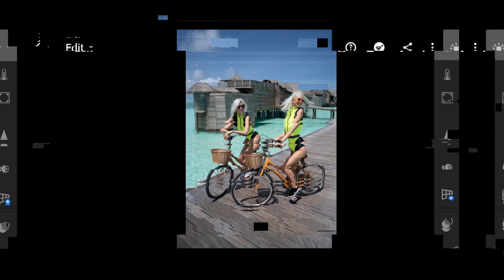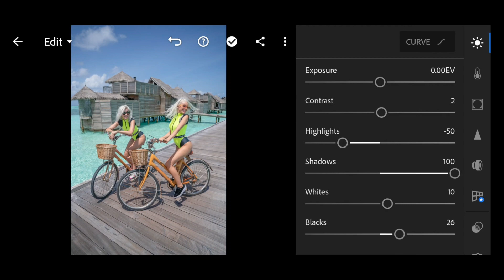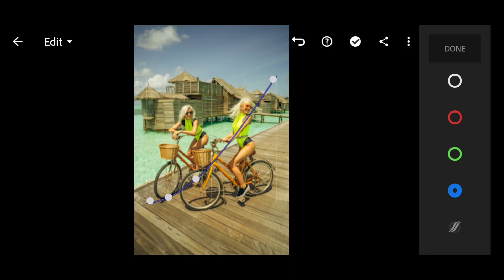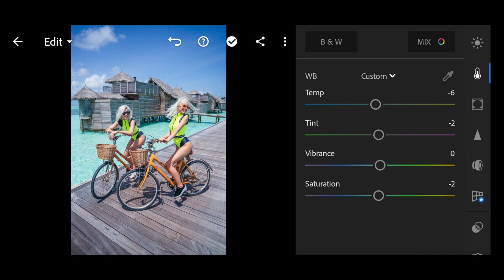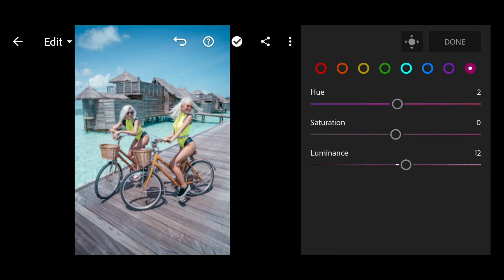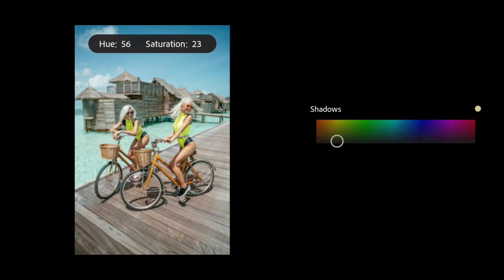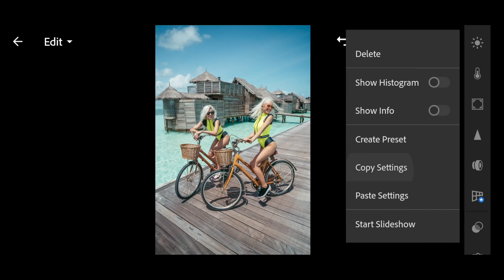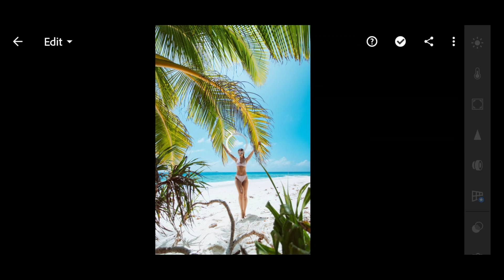Sunny Paradise — Mobile Preset Lightroom | Tutorial | Download Free | Beach Preset | Summer Preset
Sunny Paradise Preset is a free Lightroom preset in marine shades for summer beach photos. The preset will appeal to turquoise lovers. Thank you for being with us, we're trying for you❤️

You can choose the option that is better for you below:
1. You can edit photos by yourself, watching our videos
2. You can download our presets for free, but for this you need to carefully watch the video and remember the password ( ) for downloading the preset in DNG format
3. You can repeat our preset using the step-by-step instructions from the screenshots. Look at our website for more details